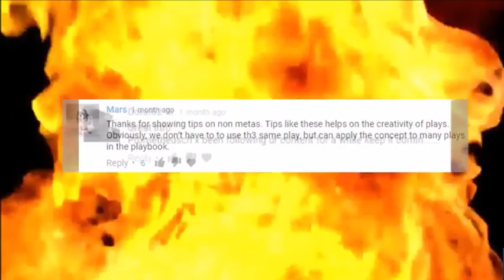Madden 20 FULL GAME FRIDAY #2 - FEATURING ARIZONA CARDINALS PB